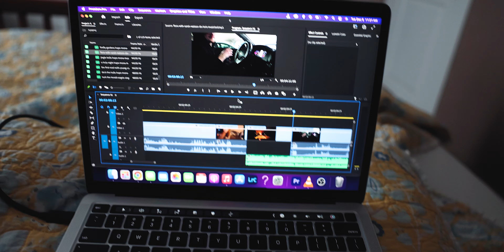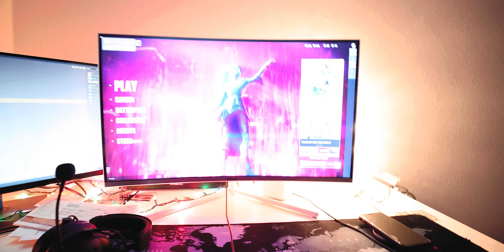home tour bloopers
locations:
lake oswego, oregon
damascus, oregon

gear:
canon r6
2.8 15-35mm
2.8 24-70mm